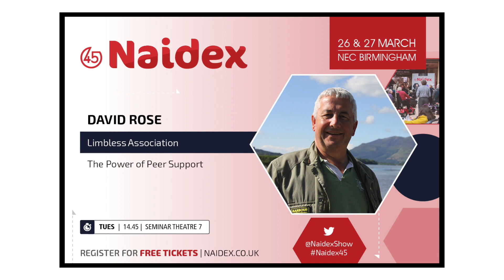Come and see David Rose at Naidex 2019!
We will be at the 45th edition of Naidex at Birmingham’s NEC on the 26th & 27th March and we wanted to let you know that if you haven’t done so yet, now is the LAST CHANCE to register for your FREE TICKET!